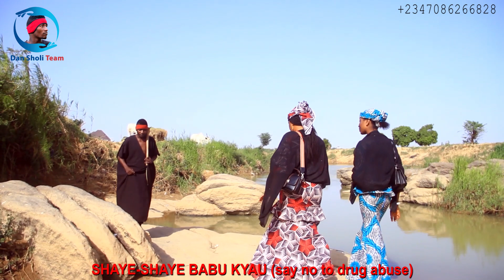Dan sholi Boka 4, Sunzo suna so suyi kudi, shi kuma ya tafi gona. dariya dole.